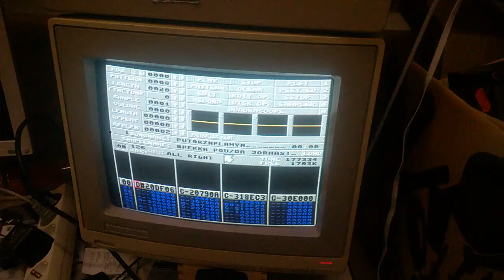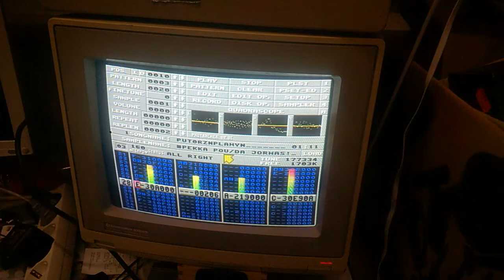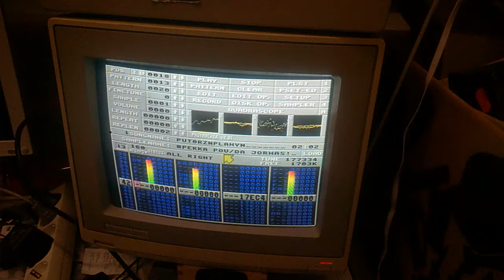Put0rznplawyn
Amiga 1200 Protracker 4-channel MOD
"Retrotietokoneet ja -pelit" FB group compo 2018